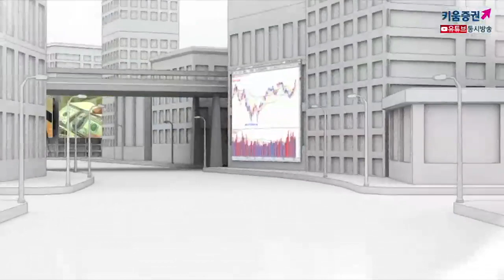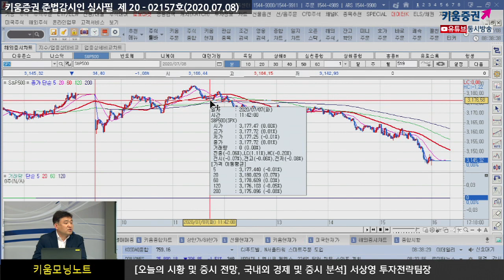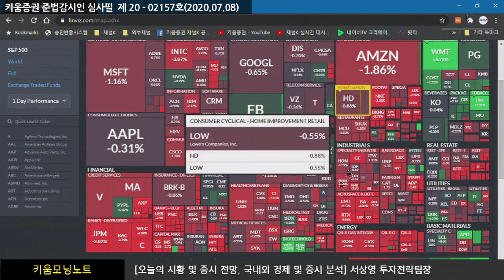더 나빠진 경기회복 지연, 지금은 외국인 수급을 지켜볼 때(모닝노트.시장분석/20.07.08)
본격적인 펀더멘털 시장이 시작되고 있음
코로나로 인한 경기 회복 지연 확대로 부진
트럼프, “WHO 공식 탈퇴했다” 발언 이후 낙폭 확대
미 연준 위원 하반기 경기 회복 지연 가능성이 높다는 점 지속적 언급
클라리드 연준 부의장이 적극적인 부양 정책을 언급, 영향은 제한
약세를 보일 순 있지만 낙폭이 크게 확대 되지는 않을 듯
외국인의 수급은 낙관적이지 않은 상황에서
내일 옵션만기 외국인 선물 동향 주목
계속되는 미중 갈등에 전일 중국 증시의 변동성이 컸던 만큼
오늘 중국 증시를 지켜봐야 함​
​「좋아요」와 「구독」 잊지 말고 눌러주세요​
07/08 코로나로 인한 경기 회복 지연 확대로 부진